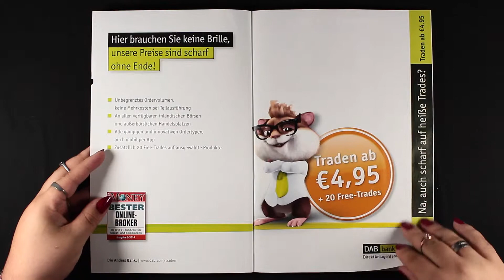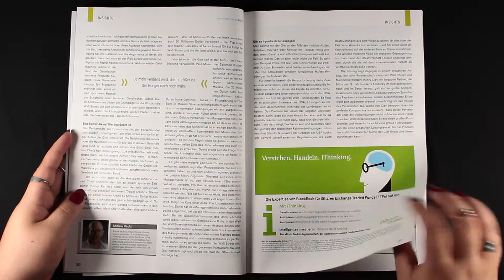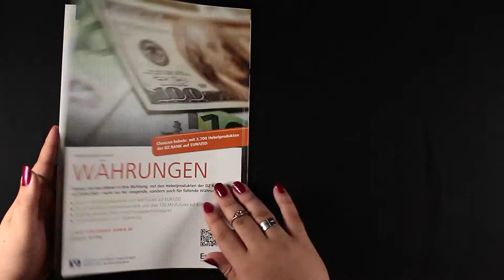Traders' - Die Laune der Anleger treibt die Kurse #4/2015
oder direkt hier bestellen (Verlag)
(versandkostenfrei in D)
(auch aus dem Ausland- worldwide)